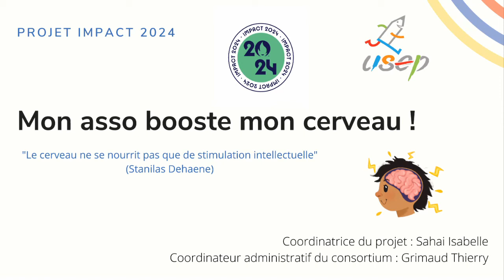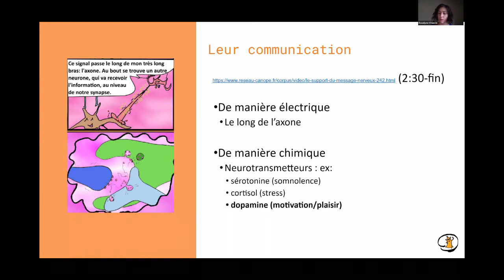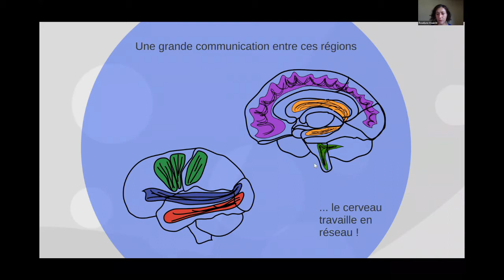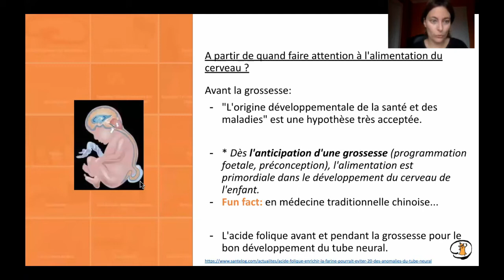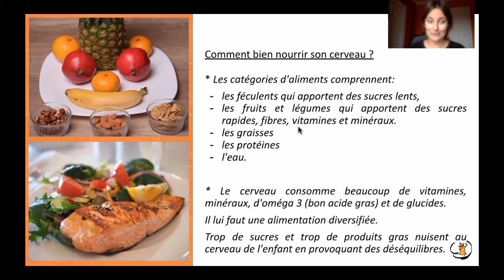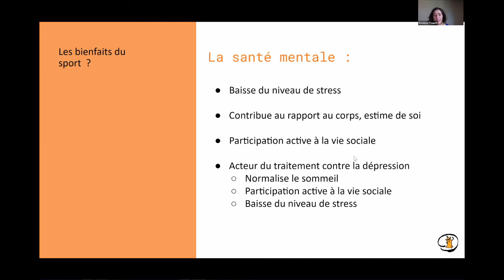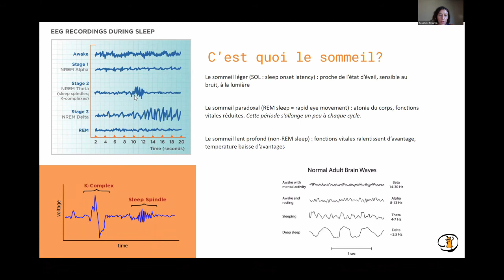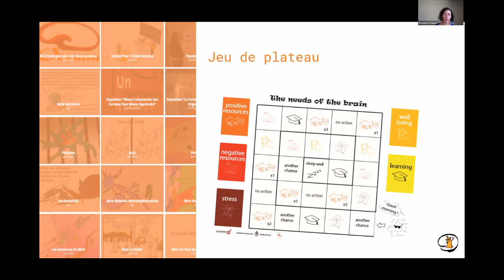Formation nutrition, sport et sommeil pour le cerveau de l'enfant - USEP - Cogni'Junior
Voici une formation donnée en septembre 2021 de l'association Cogni'Junior.

Cogni'Junior est collaborateur de l'USEP outre-mers (Union sportive de l'enseignement du premier degré) sur leur projet "mon asso booste mon cerveau". Leur projet est de permettre à des formateurs départementaux de diffuser (avec des outils pédagogiques) les connaissances des sciences cognitives sur l’impact du sport, de la nutrition et du sommeil sur le développement du cerveau de l’enfant. Et par la suite de mener divers projets comme des ateliers sur la nutrition du petit sportif proposés aux parents en utilisant des produits locaux et de saison ou la création d’un album illustré pour retenir l’essentiel du sport, de l’alimentation et du sommeil pour le développement de l’enfant ect.

GENIALE comme initiative !

Ce projet fait partie des lauréats “impact 2024”.

**Pour des raisons de droits d'image, les interactions avec les participants ont été coupées de la videos**